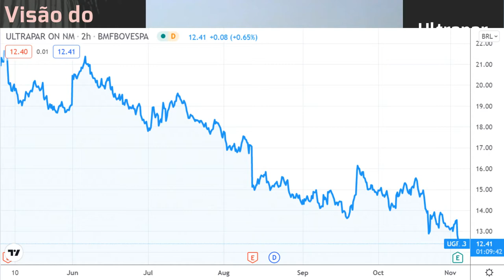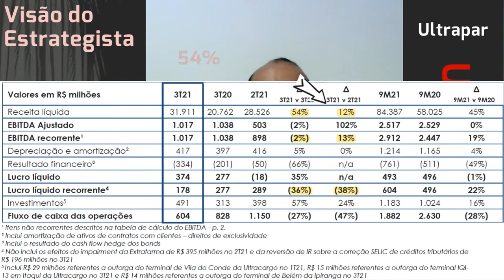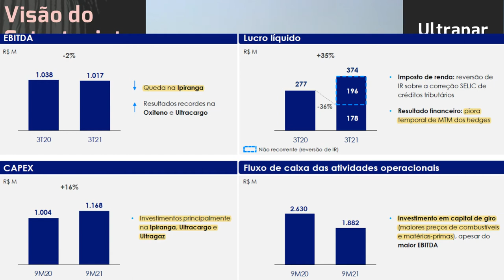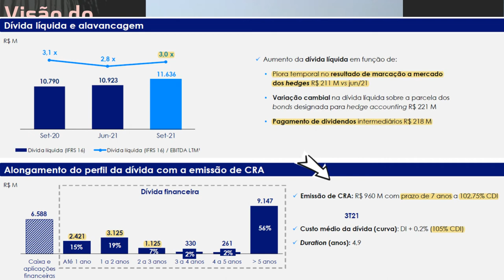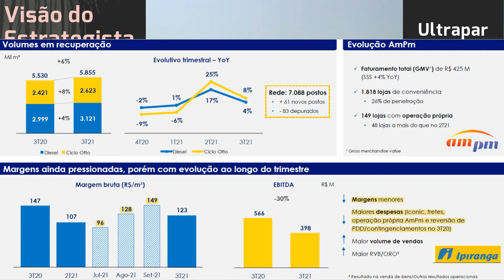04.11.2021 - Visão do Estrategista - Resultados Ultrapar 3T21 - UGPA3